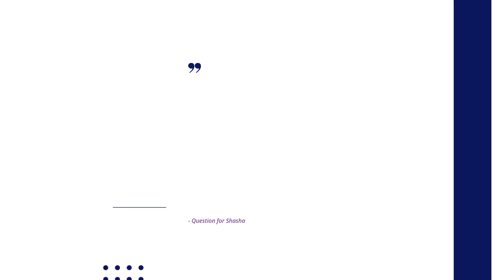When it's your weeks of change